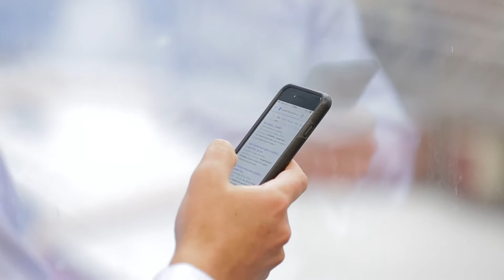Accounting in the Cloud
We speak with CA Paul Meissner about how the cloud is giving his clients the edge in the new marketplace.